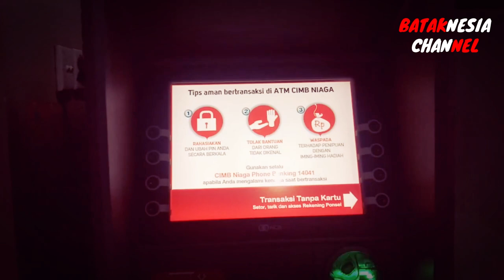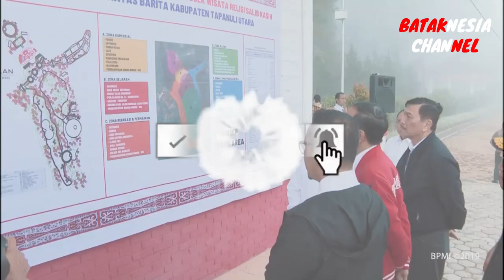TIDAK BANYAK YANG TAHU ! MENGENAL PRESIDEN DIREKTUR ATAU CEO BANK CIMB NIAGA TIGOR M SIAHAAN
CIMB NIAGA mempercayakan puncak pimpinan atau President Director di jabat oleh TIGOR M. SIAHAAN
Tigor M Siahaan tentunya sudah banyak bergelut di bidang perbankan, pengalaman beliau sebagai seorang bankir handal tidak usah diragukan lagi

ORANG BATAK PERTAMA JADI CEO DI BANK TERKEMUKA DI DUNIA | CEO Credit Suisse Asia Helman Sitohang